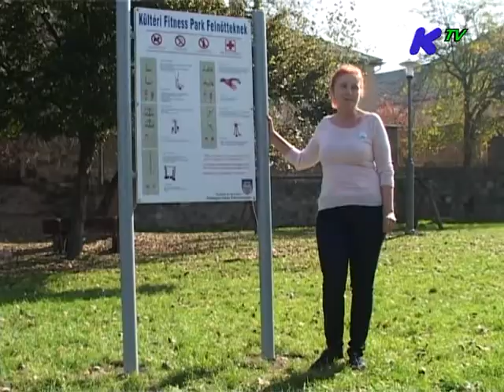Kültéri fitnesz-edzőpark átadása az Erzsébet-parkban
Esztergom, 2014. október 10.